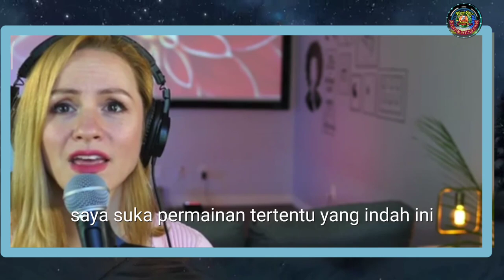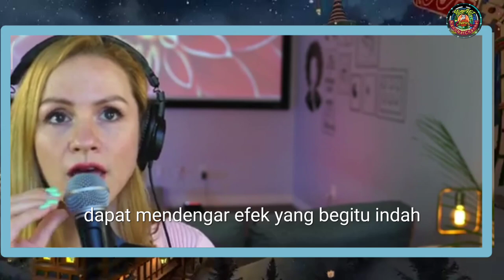SUARA LELAH CAKRA KHAN MENDAPAT APRESIASI DARI REAKTOR SEKALIGUS PENYANYI LUAR NEGERI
.¸☀ḷ*¨¨¨*☀..¸¸¸¸..☀*¨¨¨*.☀
.\¸☀ 🎵 H I B U R A N 🎵 ☀
Ƹ̵̡Ӝ̵Ʒ.\
Halo Gaez!
Video ini hanya sekedar hiburan semata content video berupa cuplikan reaksi tentang artis atau video yang sedang viral saat ini , semoga Anda terhibur, terimakasih sudah nonton video ini.